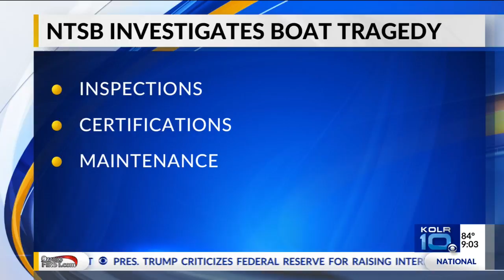NTSB Finds Black Box on Sunken Ride the Ducks Boat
TABLE ROCK LAKE, Mo -- The black box will contain video aboard the Ride the Ducks boat, and NTSB hopes to learn what happened before the boat sank.